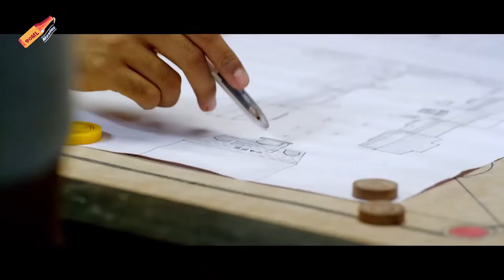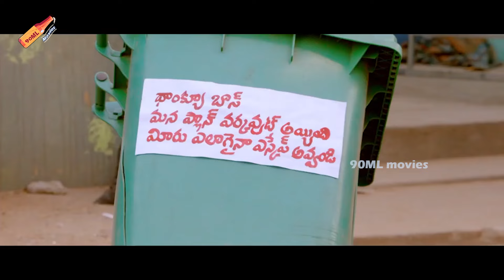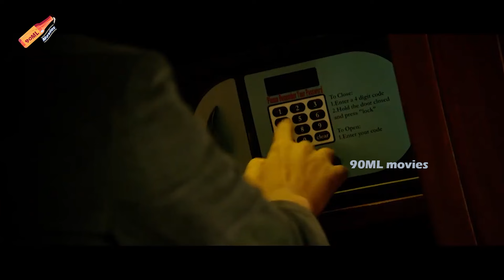Lakshmi Manchu Adivi Sesh & Pragathi Auntie's Dongata Telugu Full Movie HD | 90 ml movies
Watch►►